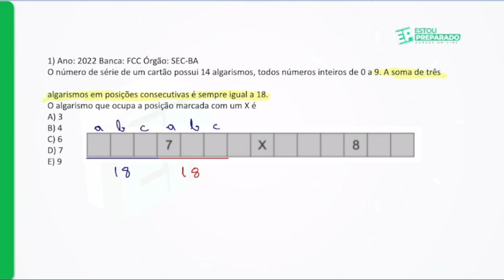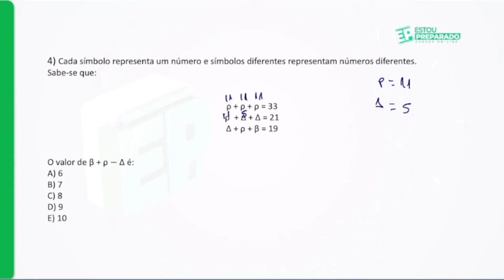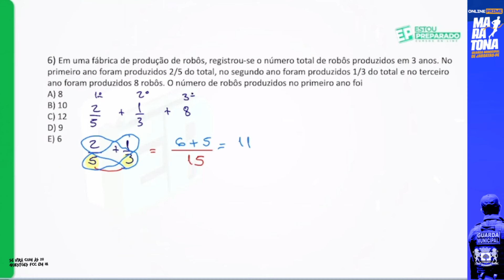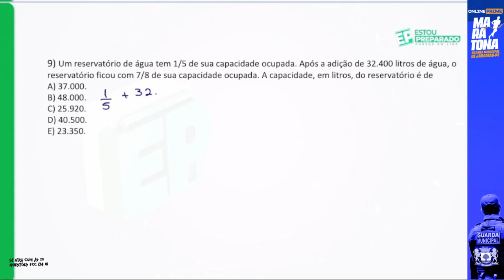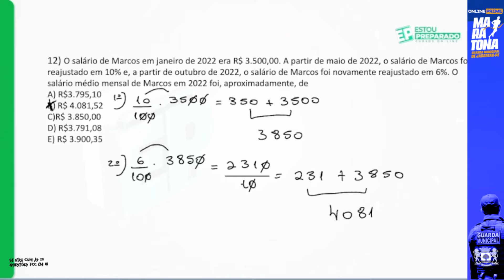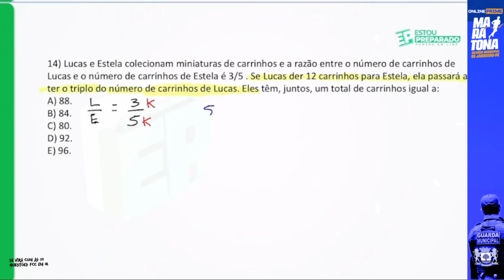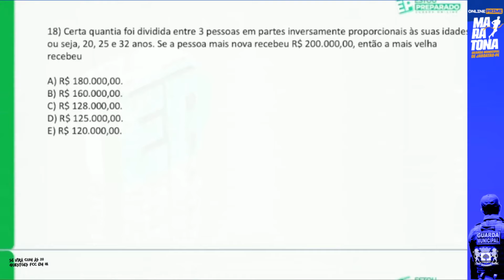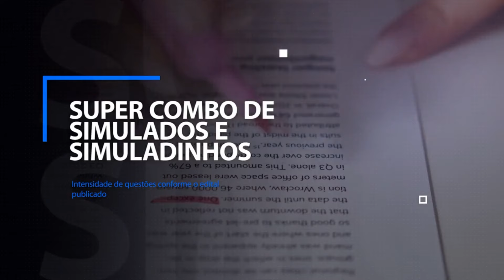20 QUESTÕES FCC RACIOCÍNIO LÓGICO COM WENDEL SILVA